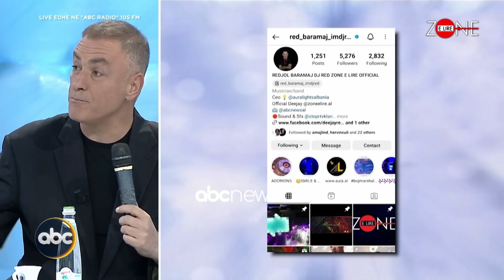Lufta Rai-Ramsi/ Kush fiton? - Zone e Lire (PJ1) | ABC News Albania